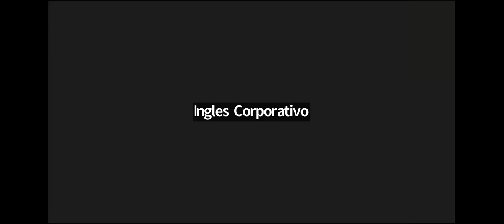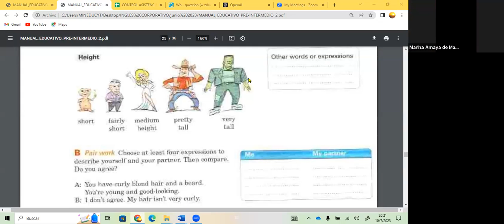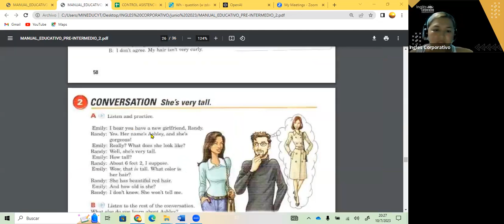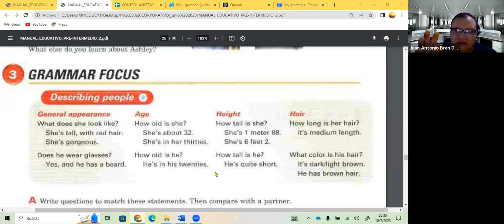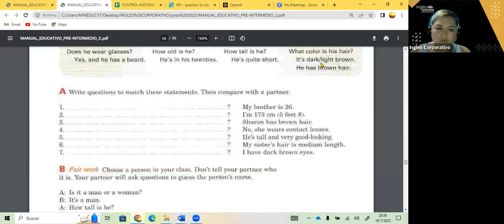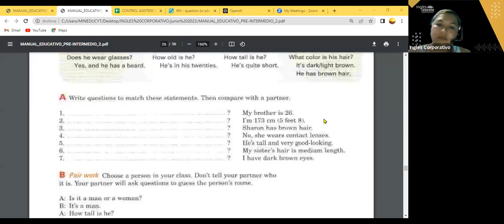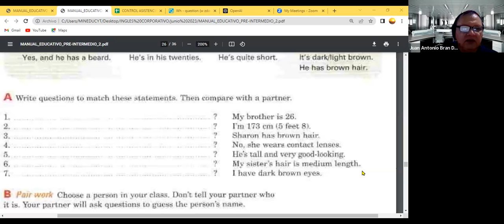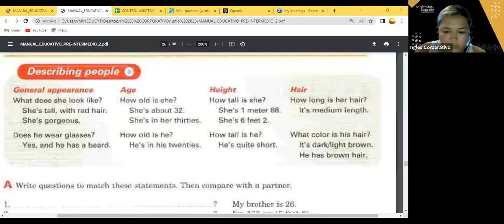SESION 13- 10-07-23- FI-REGAL-41 GUZMAN- APPEREANCE PI2